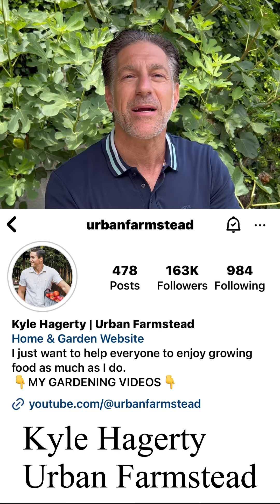Nor-Cal Summer Fig Fest | Saturday August 19, 2023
Nor-Cal 3rd Annual Summer Fig Fest is Saturday August 19, 2023, 11AM-3pm at 4513 Putah Creek Road, Winters, CA.

Hosted by @TheFigHunter  Special Guests: @IVOrganic  @DaveWilsonTrees @urbanfarmstead Israel Osuna (of @fourwindsgrowers4215 ) Fig Life, Trees of Paradise, and so many more!

Also, participate in the raffle & support the cause even if you cannot show up for a chance to win great prizes!